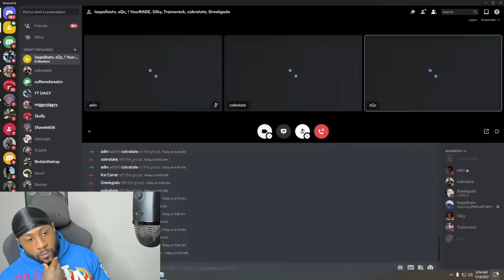What Is Wrong With XQC 😂? StephIsCold Reacts To Andrew Tate Vs XQC